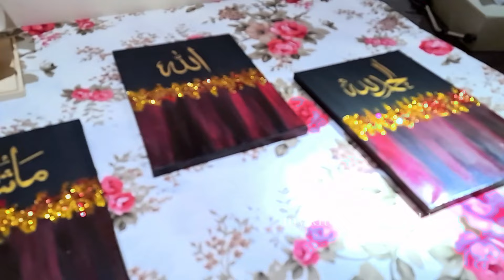Acrylic Painting Technique With Glitter | calligraphy idea | canvas painting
Vibrant acrylic painting technique using glitter

colors used:
• red (crimson red)
• black (lamp black)